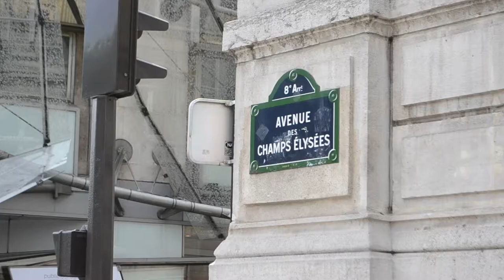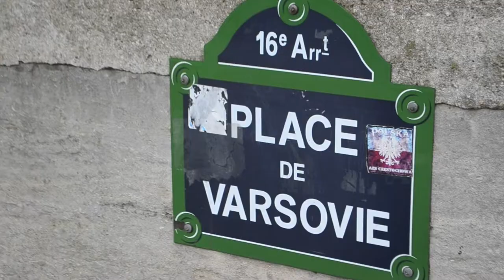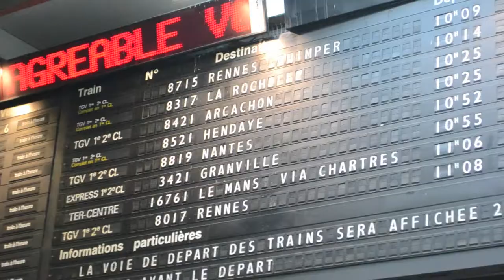Au Revoir Paris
An adventure in France.

"Moth's Wings" by Passion Pit.

Flight to Paris, Champs-Elysees, the Louvre, the Sacre Coeur, galleries in Lafayette, lunch in a French Cafe, bateau mouche, high speed train to Bordeaux, meeting the Atlantic Ocean, bus to Carcassonne, Papal palace in Avignon, the pont du Gard, Nimes amphitheater, a casual stroll in Old Nice for Fennochio's nutella ice cream, basking in perfume at the Fragonard factory, and ending our journey at the Mediterranean Sea.

Last summer rocked. This was an experience of a lifetime and I am so blessed to have shared it with one of my best friends.